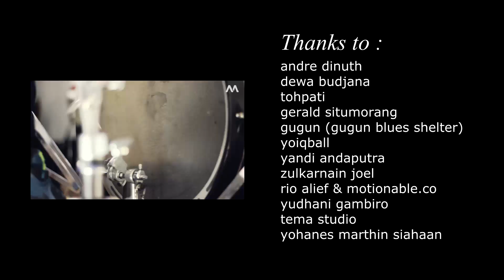Drummentary - Gerald Situmorang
Drummentary adalah sebuah catatan, video proses rekaman dua drum bersama Gerald Situmorang